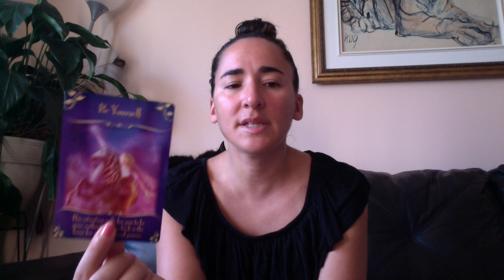CANCER AUGUST/18--IT'S TIME TO EMBRACE WHO YOU ARE...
AngelSkyeTV is committed to providing positive, uplifting content to inspire minds and open hearts.

In this video I discuss the upcoming MONTH FOR